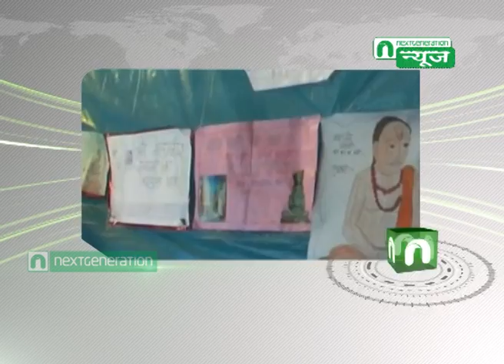Next Generation News : PCMC Jain Samaj Sanskar